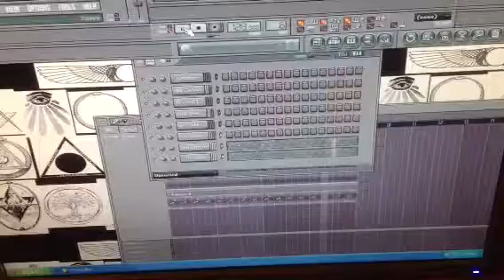Genocidebeatz cooking up